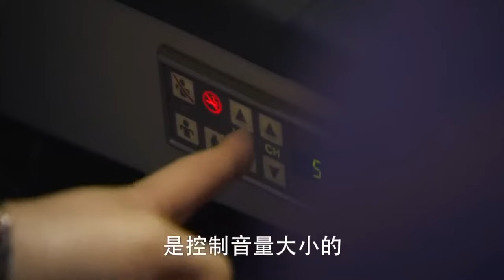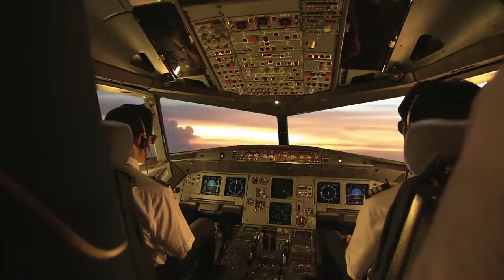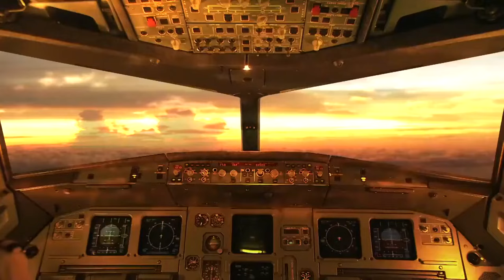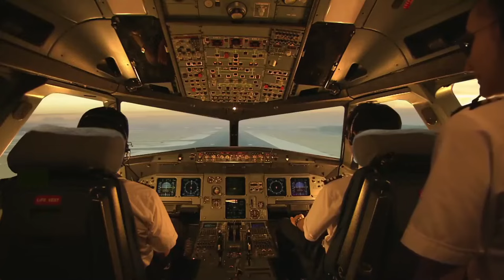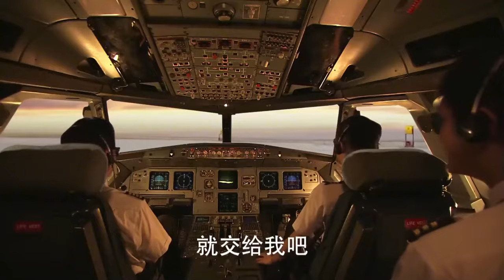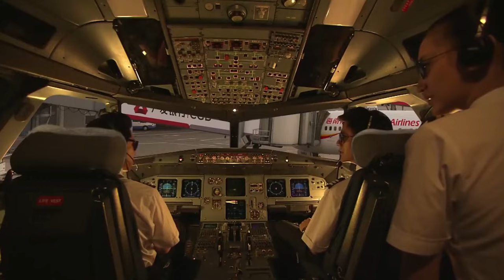农村人第一次坐飞机不敢点餐，空姐下秒做法太暖心了！